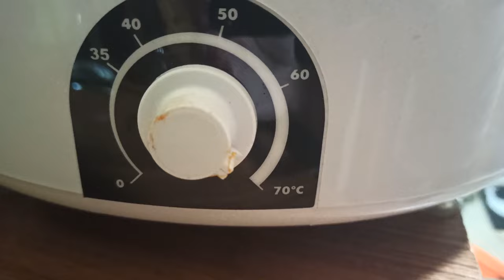РЕЦЕПТ КУРЯЧИХ ЧИПСІВ своїми руками ! в п'ять разів дешевше . Джерки вдома за 1 добу.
Готуємо прекрасний перекус своїми руками вдома за 1 добу. Економте до 80 % та насолоджуйтесь чудовими та корисними Джерками . агаті енергією та білком , підійдуть як для походу так і як закуска до пінного.
Приємного перегляду та смачного.